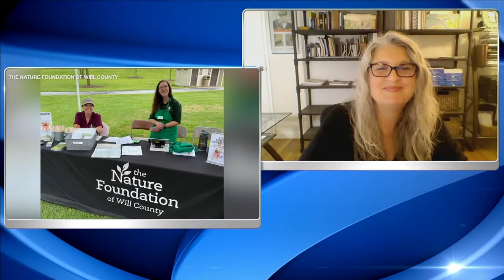What trees and shrubs to plant in the Chicago area to support the ecosystem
The Nature Foundation of Will County is helping you pick which are the best trees and shrubs to plant as the weather turns cooler.